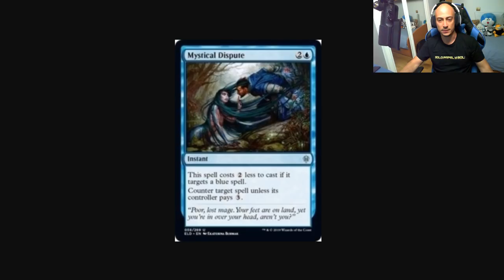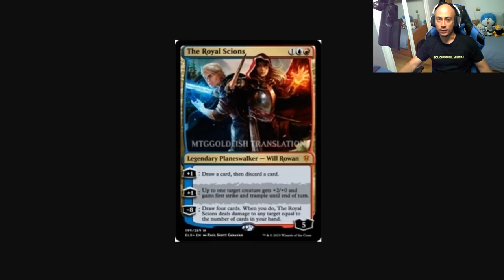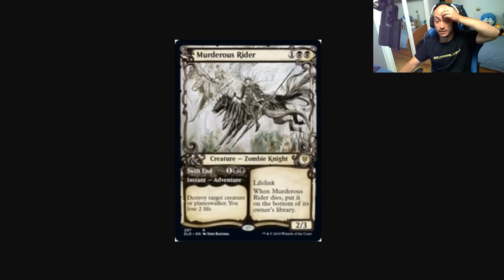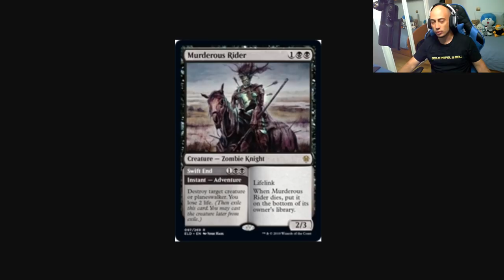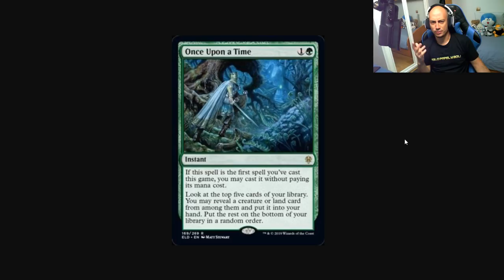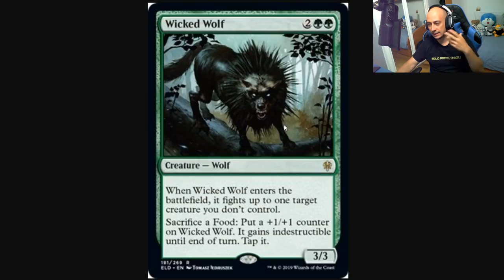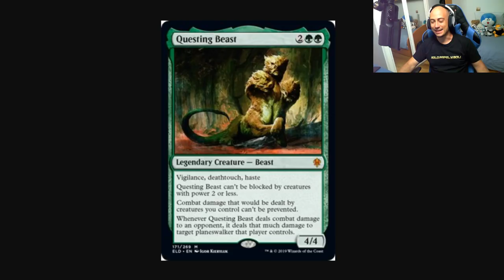Cartas MUY IMPORTANTES para el Trono de ELDRAINE (agarraos que vienen curvas)